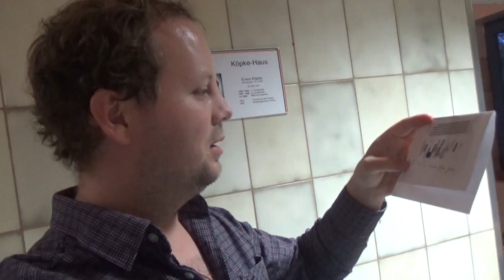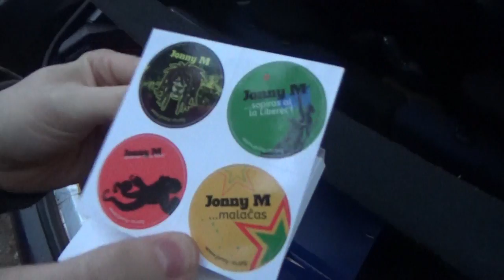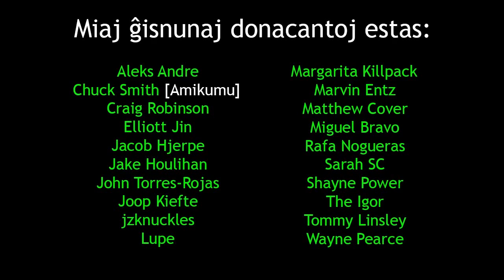The New Year and JES | La Novjaro kaj JES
en: In this film, I celebrate the coming new year with the other participants of JES.
eo: En ĉi tiu filmeto, mi celebras la venontan novjaron kun la aliaj JESanoj.